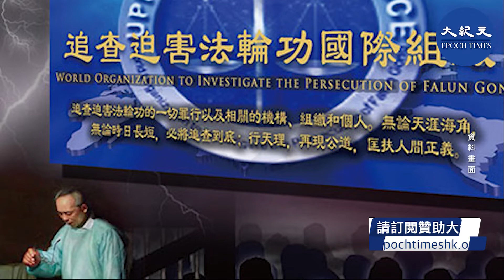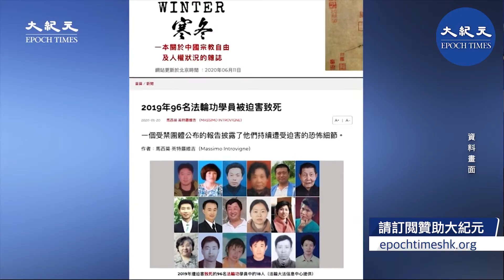今日（21日），中共前中共公安部副部長、前司法部長、「610」主任傅政華被逮捕